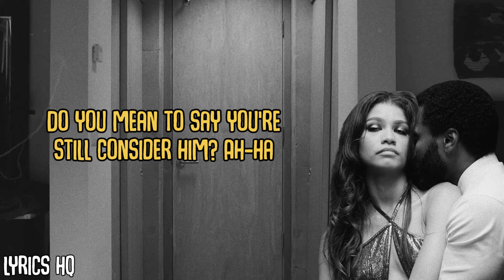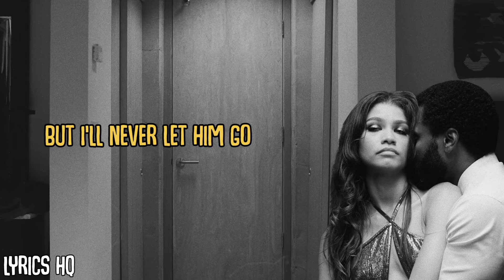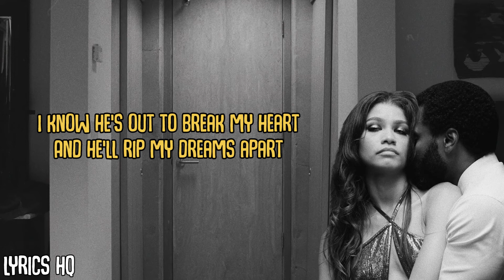Get Rid of Him - Malcolm & Marie 2021 FILM SOUNDTRACK | lyrics HQ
✍️Written By
Howard Greenfield & Helen Miller

🎥 About: "Malcolm & Marie":

A filmmaker on the brink of Hollywood glory and his girlfriend, whose story made his career, find themselves pushed towards a reckoning as a single tumultuous night decides the fate of their relationship.